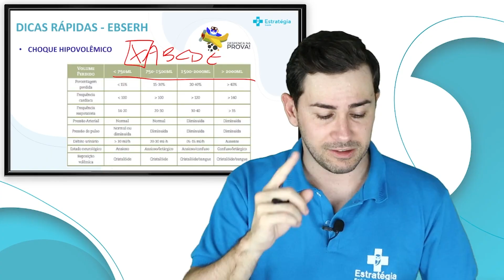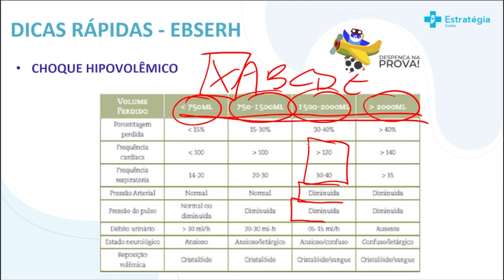Choque hipovolêmico para a EBSERH - Enfermagem - 50 dicas para a EBSERH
50 dicas EBSERH: confira as orientações do nosso time de Enfermagem e gabarite a sua prova da EBSERH! 🦉

Aqui você encontra o material + completo do Brasil para estudar para provas de Enfermagem!

 📌 O que é o Livro Digital Simplificado?    • Vídeo
📌 O que é a Trilha Estratégica?    • Vídeo
📌 O que é a Marcação dos Aprovados?    • O que é a Marcação dos Aprovados?
📌 O que são os Mapas Mentais?    • O que são os Mapas Mentais?
📌 O que é o Passo Estratégico?    • O que é o Passo Estratégico?